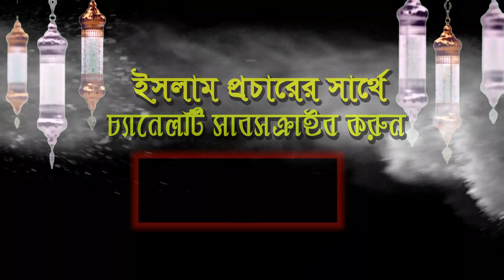নবীকে কটুক্তি নিয়ে বাঘের মত গর্জে উঠলেন মাওলানা আমিরুল ইসলাম বেলালি | Amirul Islam Belali 26/10/2020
☑️  ভিডিওটি ভালো লাগলে অবশ্যই ফেসবুক, ইমু, হোয়াটসঅ্যাপ এবং মেসেঞ্জারে শেয়ার করবেন
ভিডিও ধারণঃ-Quraner Alo Islamic Media
       ভিডিও পরিচালনা,সম্পাদনা
          মোঃ ইব্রাহিম হোসেন সোহাগ
Islam does not teach a community to hurt . For peace, Islam for the protection of humanity .
ইসলাম কোন সম্প্রদায়কে আঘাত করা শেখায় না । শান্তির জন্য, মানবতার মুক্তির জন্য ইসলাম।